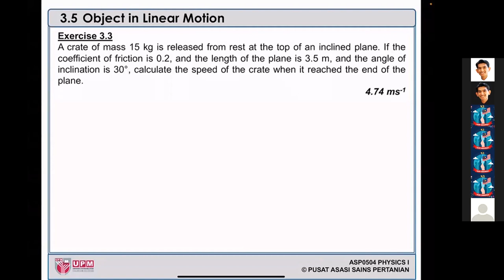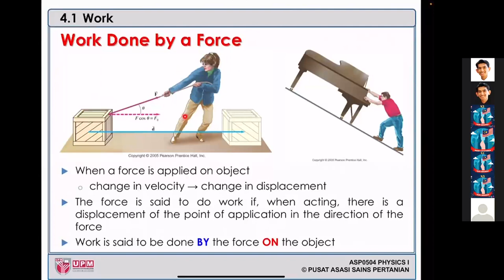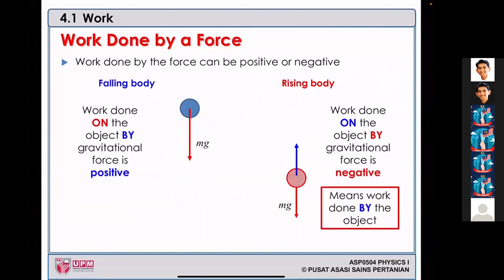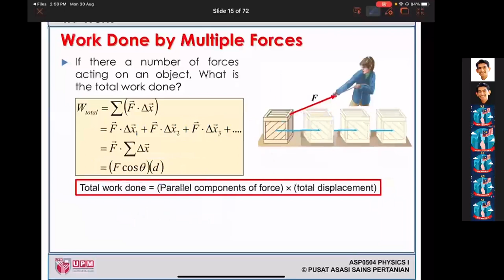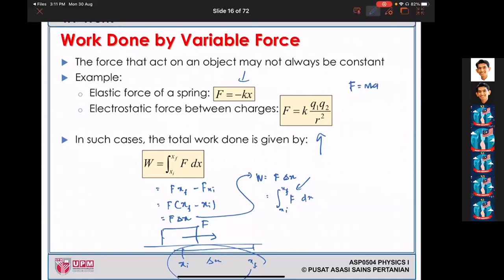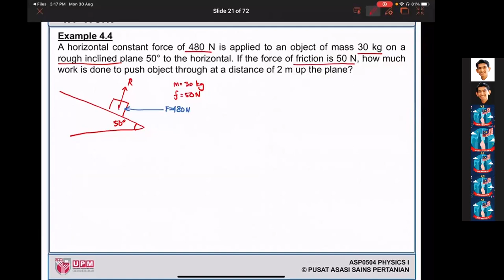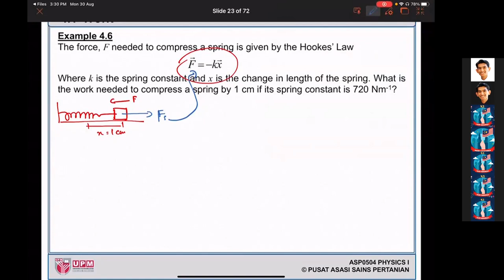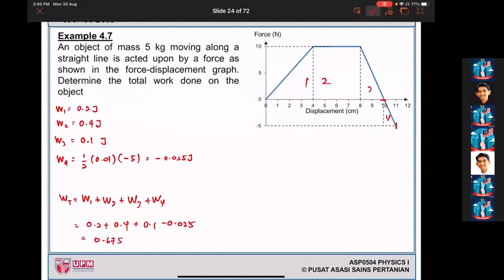Lecture Ch04 (Work) Part 1